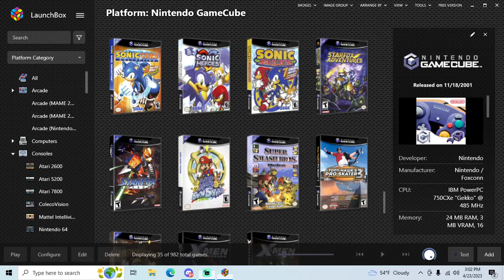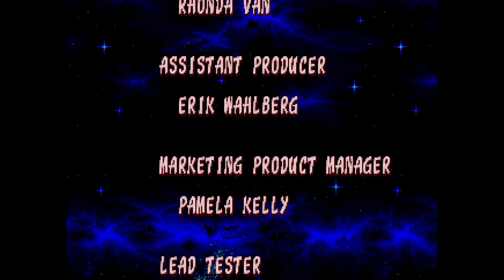Sonic Mega Collection - GameCube playthrough part 18 (Ristar) (recorded 2023-04-23)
During this part I continued my file and played through Ristar.